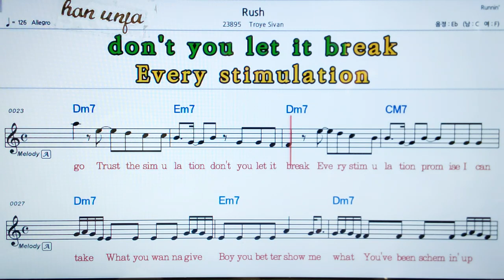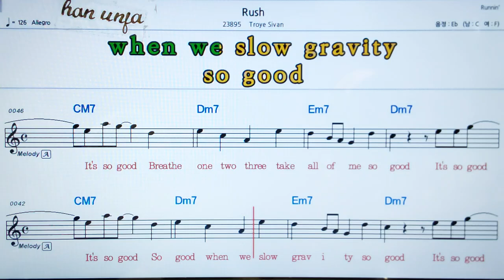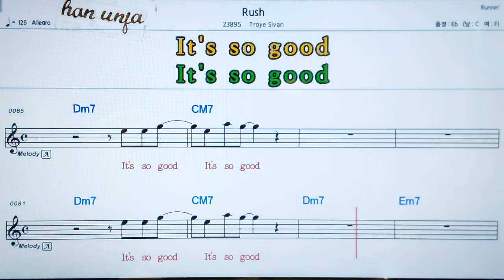💖 RUSH/Troye Sivan 👍MR,가라오케 악보 코드 가사 ,Karaoke반주